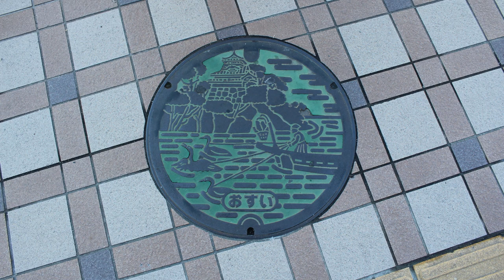Inuyama Castle - Japanese Castle Explorer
Inuyama Castle is a Japanese National Treasure and one of just 12 castles that have retained their "Samurai era" central towers. It's located a short distance north of Nagoya city and a is a must-see spot if you're a fan of Japanese history.

Created by Dylan Benson, and used with permission and much appreciation.